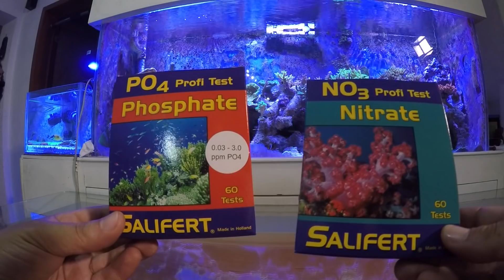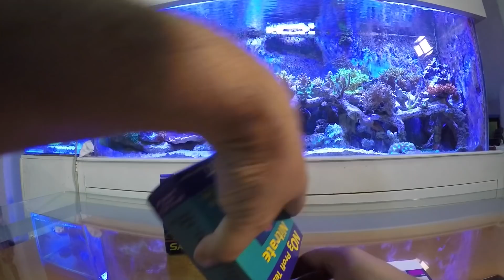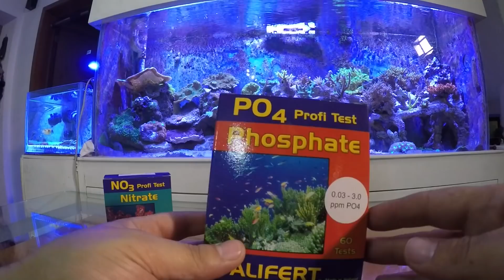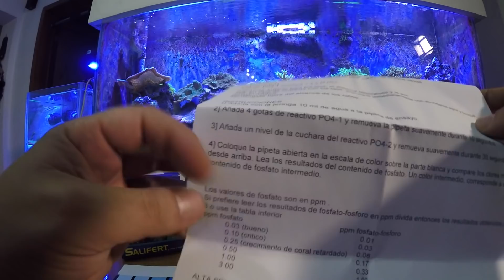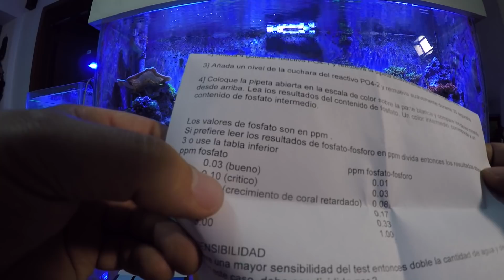Hagamos test de nitratos y fosfatos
Veamos cómo andan los nitratos y los fosfatos en mi acuario marino.